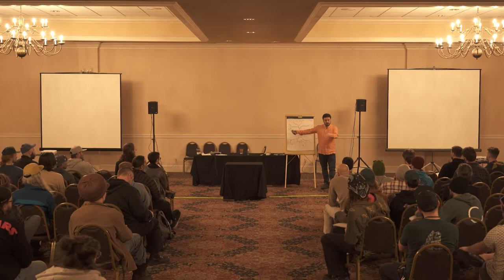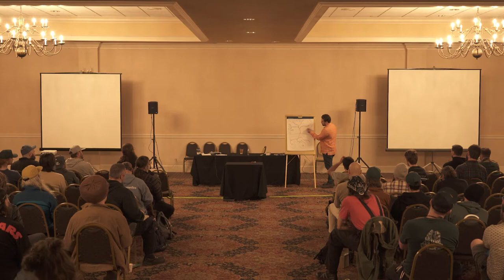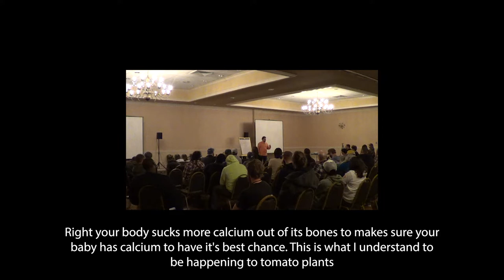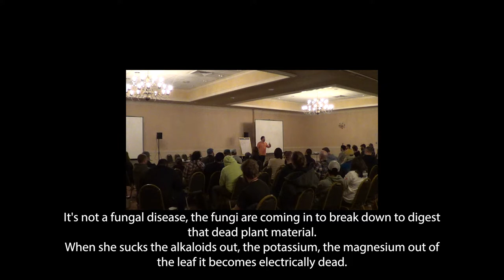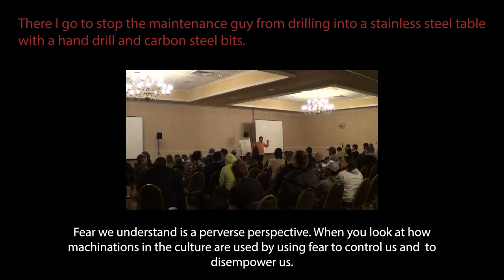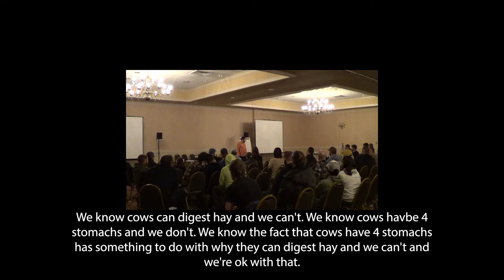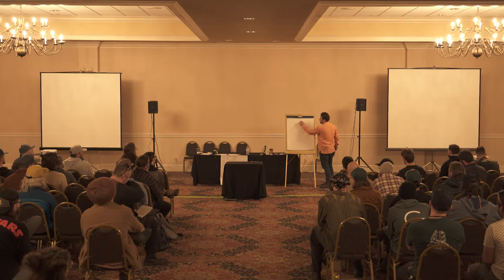Explore the Fascinating World of Plants & the Biological System Beneath our Feet with Dan Kittredge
🌿🧬 Unlocking the Secrets of Plant Epigenetics, Enzymes, Exudates, Microbes, Cover Crops, and Farming with Dan Kittredge 🌱🧬

In this thought-provoking talk, join Dan Kittredge, the Executive Director of the Bionutrient Food Association, as he dives into the fascinating world of plant epigenetics, enzymes, exudates, microbes, cover crops, and their impact on farming. Prepare to revolutionize your understanding of plant-ecosystem interactions and unlock the keys to cultivating vibrant and nutrient-dense crops!

🌿 Unveiling the Power of Plant Epigenetics 🌿

Plant epigenetics reveals the astonishing ability of plants to adapt and respond to their environment through genetic regulation. Join Dan Kittredge as he explores the cutting-edge field of epigenetics, unraveling how external factors, such as soil health, nutrient availability, and farming practices, can influence gene expression in plants. Discover the profound implications of understanding and harnessing plant epigenetics for optimizing crop health and nutrient density.

🧬 Harnessing the Potential of Enzymes, Exudates, and Microbes 🧬

Enzymes, exudates, and microbes form a complex web of interactions within the soil-plant system, profoundly influencing plant health and nutrient uptake. Dan Kittredge will delve into the fascinating role of these biological components, showcasing how they enhance soil fertility, improve nutrient availability, and foster symbiotic relationships in the root zone. Explore the practical applications of harnessing the power of enzymes, exudates, and microbes to create thriving agricultural ecosystems.

🌱 Nurturing Soil Health with Cover Crops 🌱

Cover crops have emerged as powerful tools in regenerative agriculture, offering numerous benefits to soil health and overall farm productivity. During this talk, Dan Kittredge will shed light on the role of cover crops in erosion control, weed suppression, nutrient cycling, and carbon sequestration. Discover the art and science of integrating cover crops into your farming practices to enhance soil structure, biodiversity, and the long-term sustainability of your operation.

🌿 Cultivating Nutrient-Dense Crops for Health and Flavor 🌿

By implementing the principles of plant epigenetics, enzyme utilization, microbial interactions, and cover cropping, farmers can unlock the potential for cultivating nutrient-dense crops. Dan Kittredge will explore the direct connection between soil health, plant vitality, and the nutritional value of the food we consume. Discover how regenerative farming practices can enhance the flavor, aroma, and health-promoting qualities of the crops we grow.

🌱 Join the Regenerative Farming Movement! 🌱

Don't miss this captivating talk by Dan Kittredge as he explores the interconnectedness of plant epigenetics, enzymes, exudates, microbes, cover crops, and more.

🌿 Unleash the Potential of Regenerative Farming! 🌿

You must not miss this talk!

February 2022 Dan Kittredge spoke at the Organic Cultivators Super Natural Conference in Sturbridge, MA. To say it was enlightening is an understatement.

Dan has been an organic farmer his entire life and his parents have served as key figures in NOFA. He is the Executive Director of the Bionutrient Food Association.

Dan spoke about epigenetics in plants, proper nutrition, enzymes, pest pressure, diseases, soil microbes, and so, so much more! Audience members were given time to ask pointed questions and Dan dove deep! He has an intimate understanding of soil testing and mineral balancing and cracked subjects wide open for us. He explains how he came to his deep understanding of biological systems and how he applies that to his farm.

Dan covers how he uses cover crops on his farm and how they maintain a profitable CSA with no pesticides or chemical nutrients. He goes over indigenous cultures maintaining ecosystems and why we should be looking to nature for our problem solving, not products.

He talks about how he doesn't kill insects or diseases on his farm and why he doesn't need to. Dan hasn't applied Nitrogen to his fields in years!! There is simply too much content in this 3 hours to go over it all here.